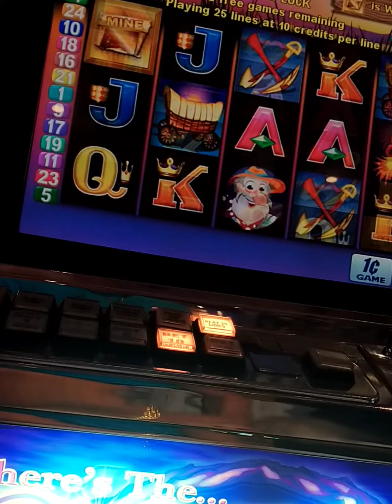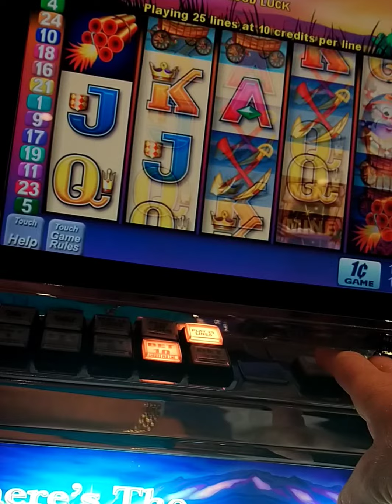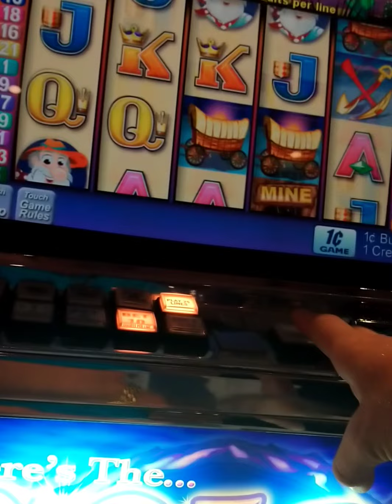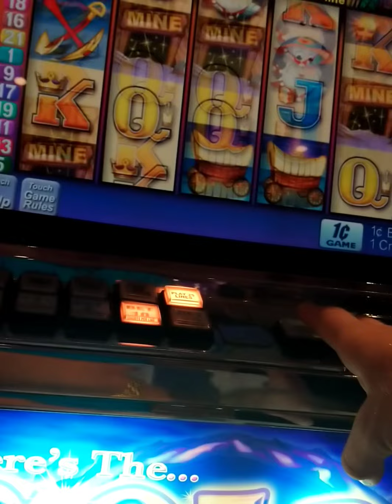Old School Slot WHERES THE GOLD Bonus 2.50 Bet